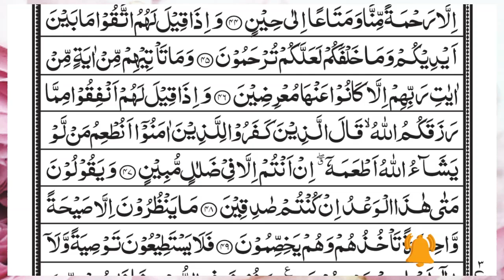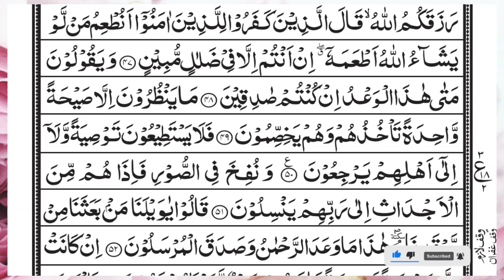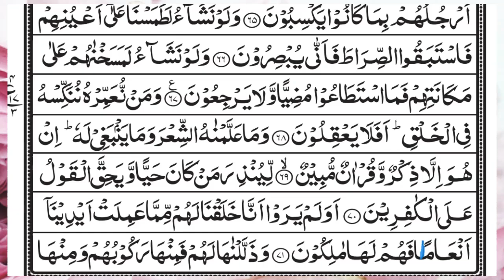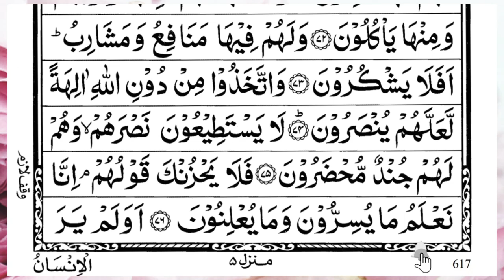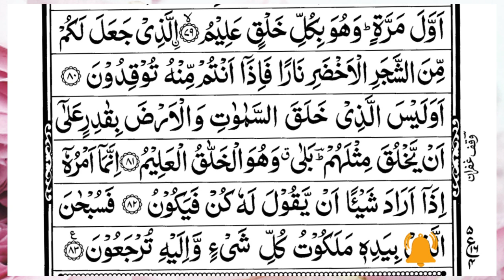Surah Yasin (Yaseen) | Full With Arabic Text | (Episode 3624 ) | Surah Yaseen Beautiful Recitation